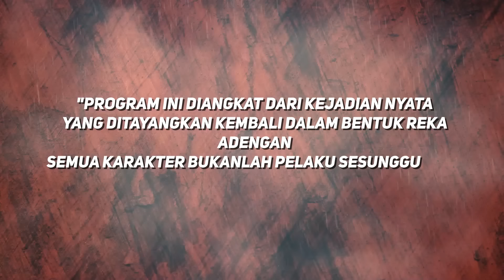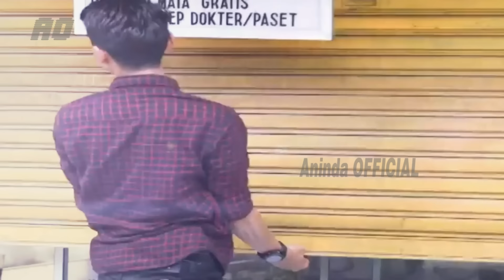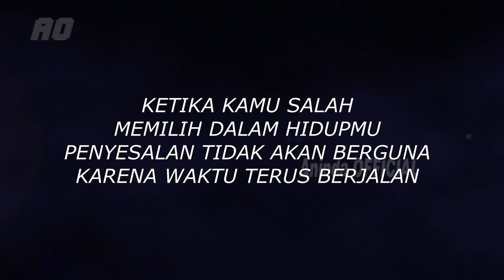Istriku Sel!ngkuh Dengan Bosnya Sendiri | Kisah Nyata